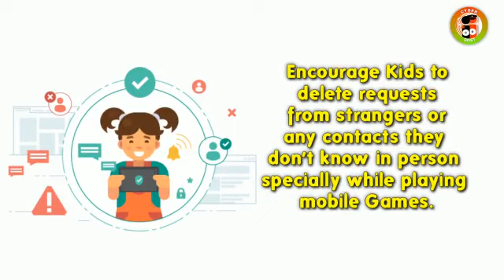Stay Safe Online: Essential Internet Safety Tips for Kids